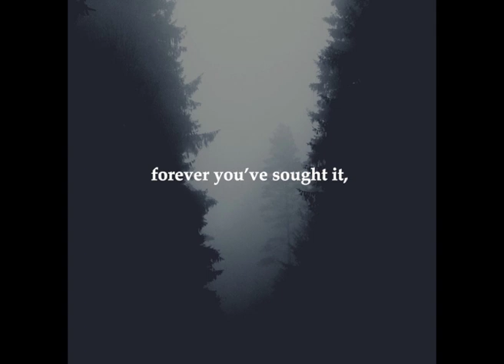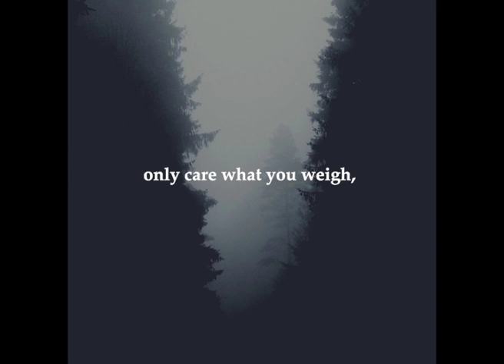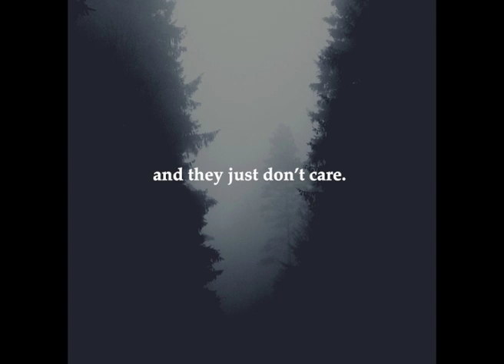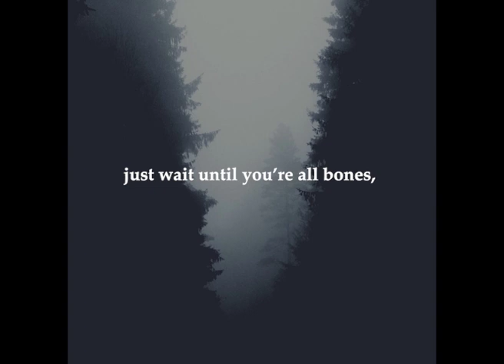Invisible Killer (Atypical Anorexia Nervosa) | ElysianSoul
The second track on my Hollow EP, Invisible Killer, is a song about atypical anorexia - a type of anorexia that means the sufferer may be a normal weight, or not fit the general criteria of typical anorexia nervosa.

It's an incredibly suffocating mental illness, which I've experienced first hand. Others tend to refuse to believe you have anorexia or offer you any help, based solely on the fact that you're not underweight.

Album Artwork: Katie Metcalfe Photography

PLEASE NOTE: With my music, I aim to reflect the hidden inner struggles of psychological disorders by externalising the internal. Please use caution if you feel you are easily provoked, and please always take care of yourself.

Lyrics:

Invisible killer,
Living deep within you,
Nobody believes it,
Or understands.
A harrowing shiver,
Looking in the mirror,
You ain’t getting thinner,
Like you planned.

Lamb to the slaughter,
Invisible disorder,
Head underwater,
A state of numb.
It’s a perfect torment,
Forever you’ve sought it,
Always falling short and,
Coming undone.

You’re coming undone.

The demons in control,
They tell me, ‘lie low’,
Wait until you’re all bones,
You’ll be walking on air.
No matter what you say,
Only care what you weigh,
You try to set them straight,
And they just don’t care.

‘Cause you have to be bleeding,
Kicking and screaming,
For others to believe,
That you’re not okay.
Normal on the outside,
Dying on the inside,
Ashamed by my body size,
Every day.

‘Prove that it’s real’,
Got to show you how it feels,
Getting sicker to reveal,
What’s going on in my head.
I’ll find some validation,
Through emaciation,
It ain’t starvation,
‘Til you’re on your death bed.

You’re coming undone.

Kicking and screaming,
Every day.

Just wait until you’re all bones,
I’m normal on the outside,
I’m dying on the inside,

When you get there.